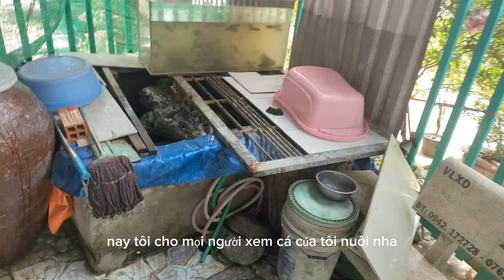Cá khủng con phảng 8_9 ký nhìn đã mắt con mắt